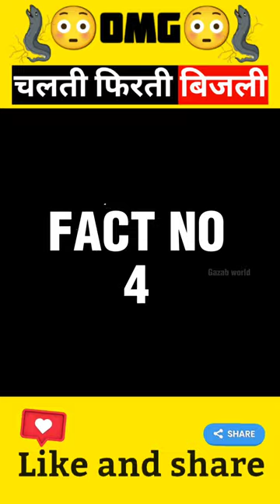Top5 Facts about Electric Eel | intersting facts about Eel fish